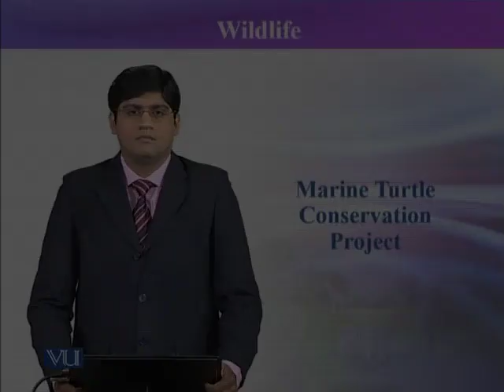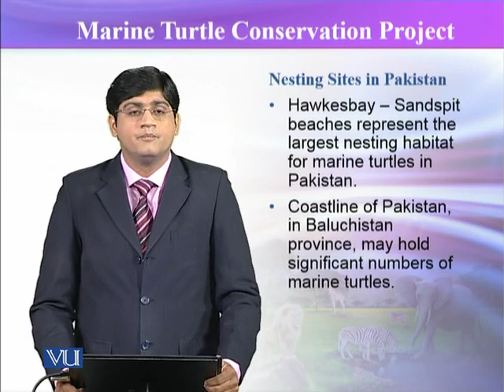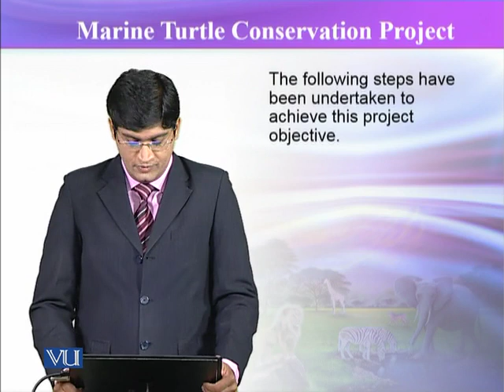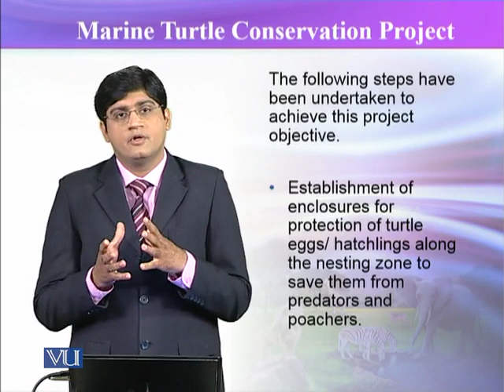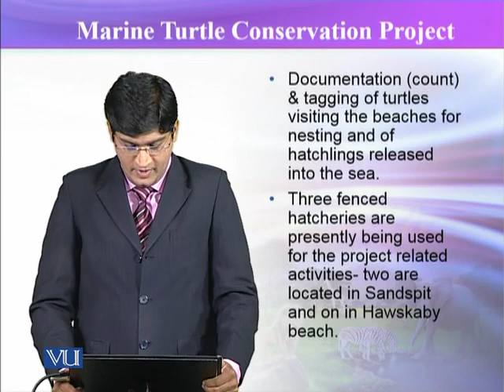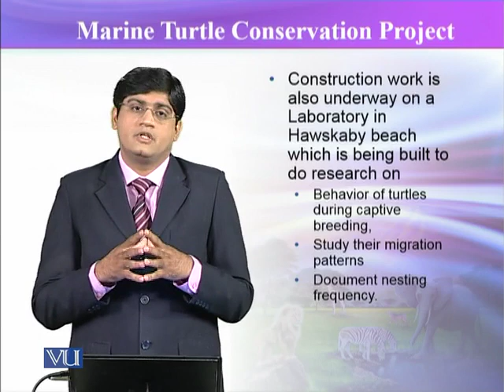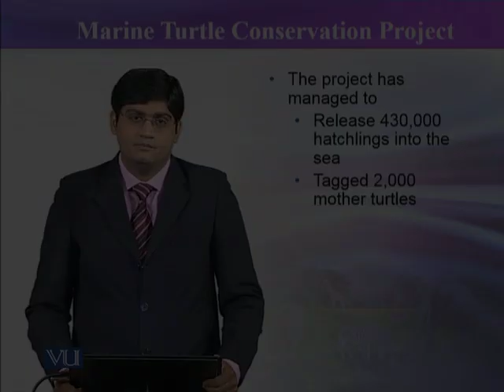ZOO504_Topic210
ZOO504 – Wildlife
Dr. Muddasir Abbasi